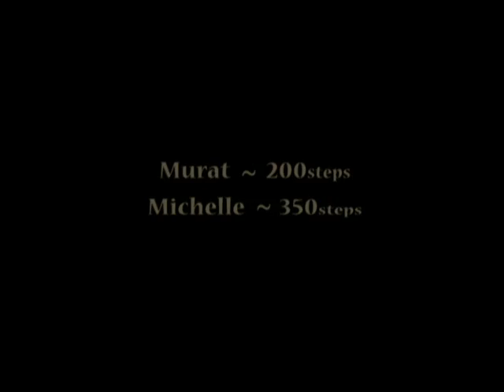Murat and Michelle - Class Demo - Nuevo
Class demonstration of Argentine Tango (nuevo music) by Murat & Michelle Erdemsel with subject: "Leading more, walking less". Michelle does 350 steps, Murat only 200. Every step of the follower is led in the embrace, while the leader economizes the number of his steps. Tuscon, Arizona, June 2008.

for a class demo with traditional tango music.